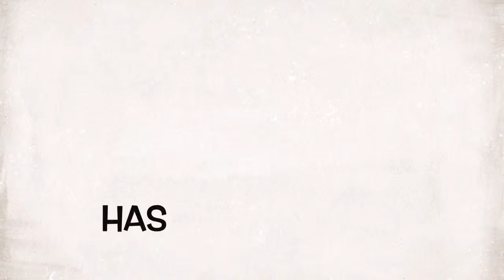MineCraft 2 Andin & Kha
MineCraft 2 Andin & Kha. The two Continue to play Minecraft. They enter to the adventure to the new places. They build or break on the way. A lot to discover. You can joint them in this trip! Have Fun Friends !!!